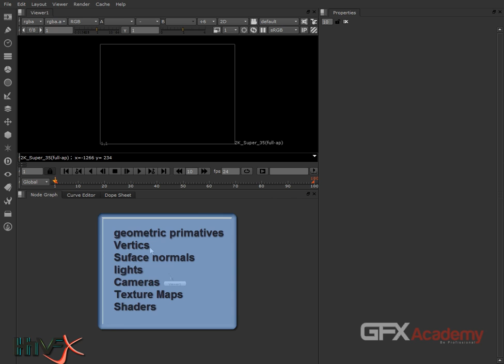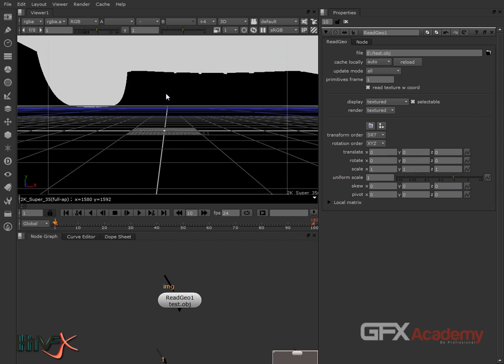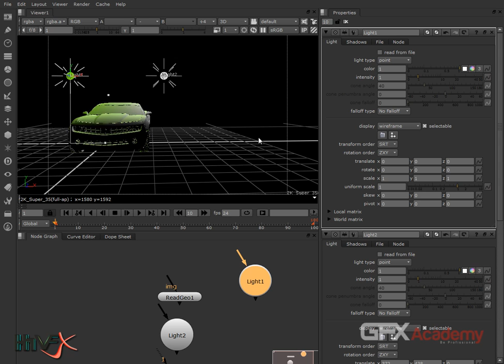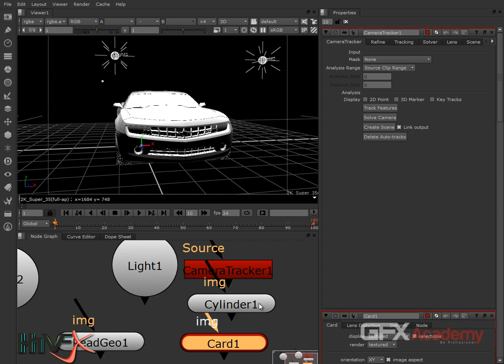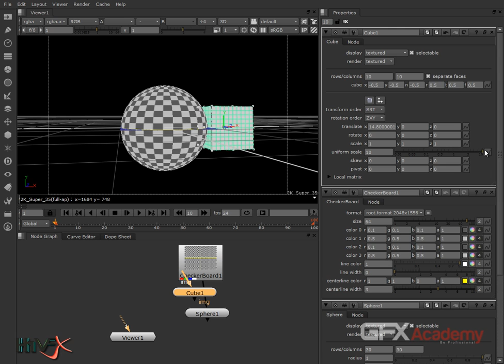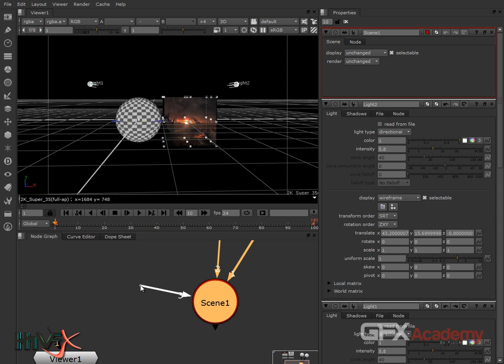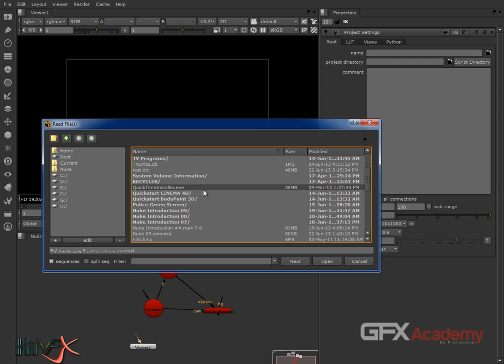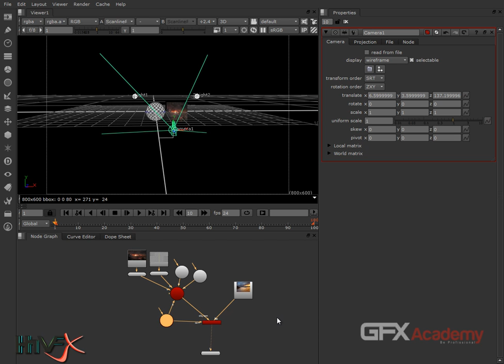10 Nuke Intro-3D View